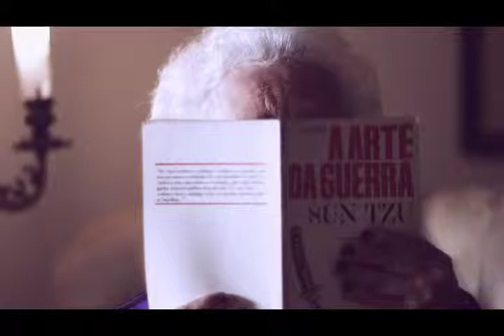Kildare KKKTV - Queda de Braço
Web série de humor criada para a Kildare. O objetivo da campanha é divulgar a nova cara da marca, que provoca os homens a encararem novos desafios, de forma bem-humorada,usando o conceito "KILD are you ready?".